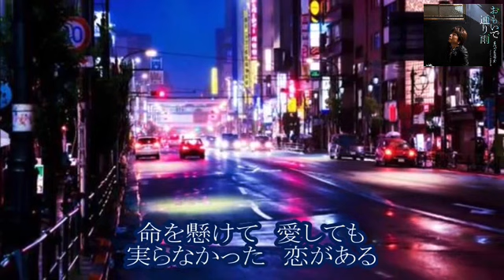おもいで通り雨 / まつざき幸介 2023年2月8日発売 cover by mie #2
カラオケ動画はtomogara2さん からお借りしました